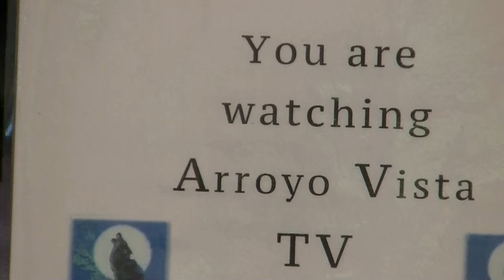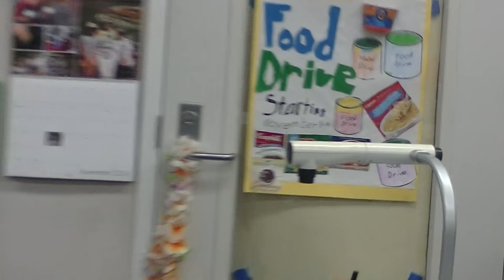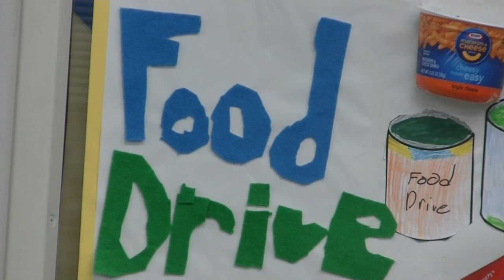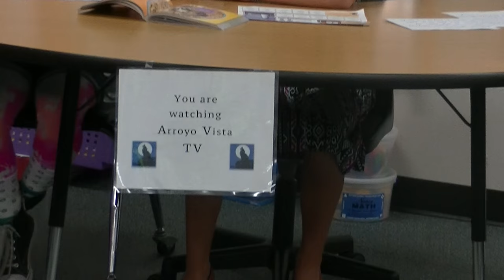November 7, 2016